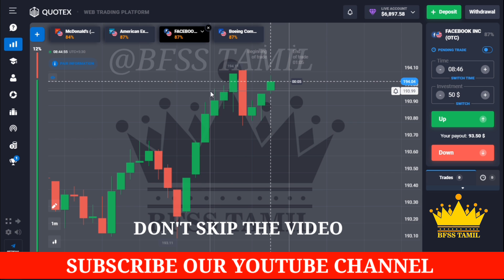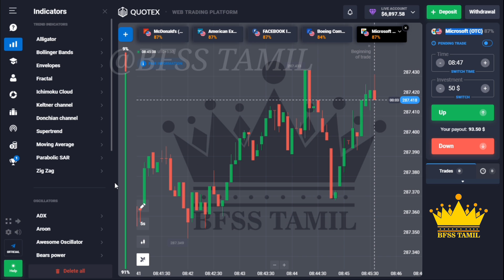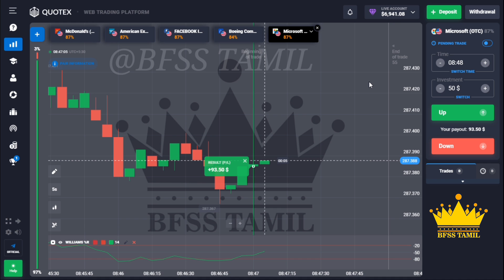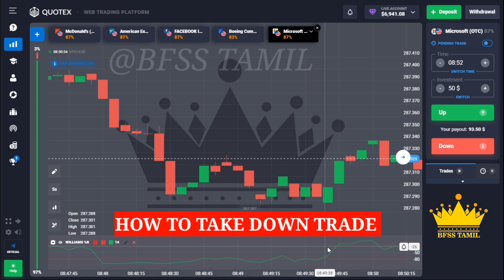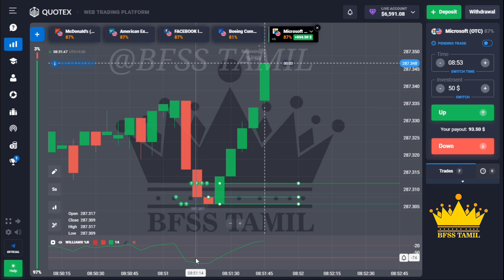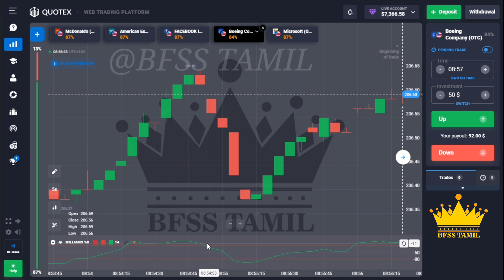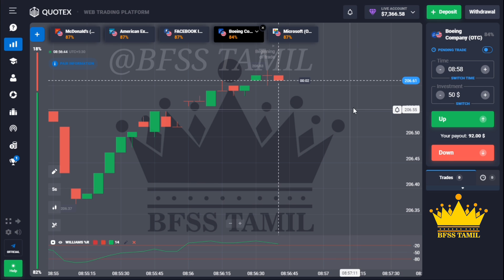Quotex | Quotex 100% winning strategy | Quotex trading | binary trading strategy